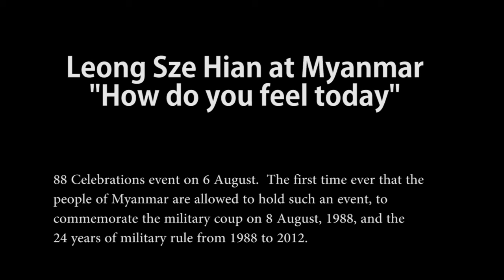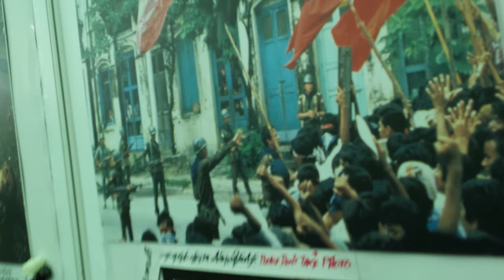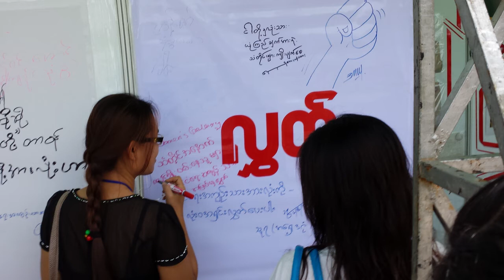"How do you feel today" on 88 celebrations at Myanmar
Leong Sze Hian speaks with people on the streets of Myanmar during the 88 celebrations to hear from them, their feelings on commemorating the military coup for the 1st time after 25 years since 8 August, 1988.